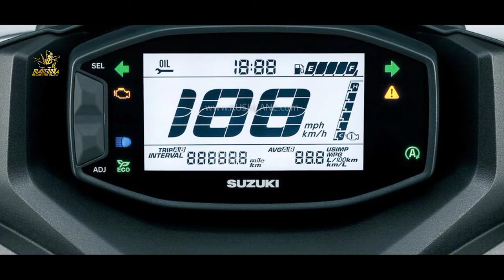SKUTIK BARU SUZUKI❗ KALAHKAN YAMAHA AEROX DAN HONDA VARIO! NEW SUZUKI SKYWAVE ! SKUTIK TERBARU 2024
BIG THANKS TO :

🎵MUSIC